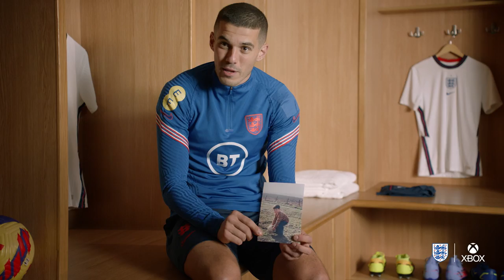The England Football Teams & Xbox: Power Your Dreams - Conor Coady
“Playing for England is the top. The highest thing you can ever do.”

From his Nan’s garden to Wembley Stadium, Conor Coady’s journey started with a dream.

Watch the film. Live his journey.